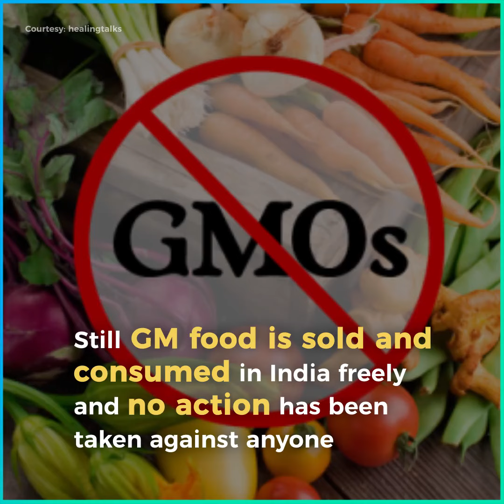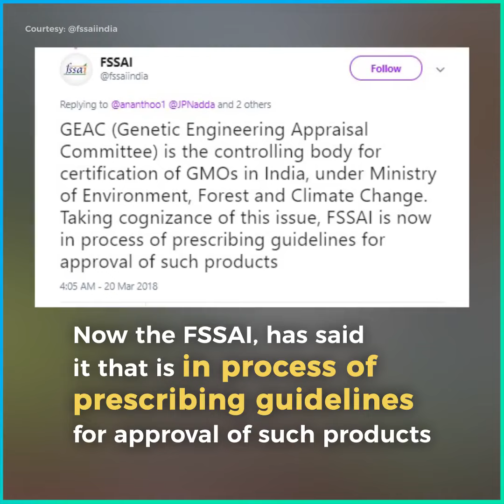Without Approvals India Is Consuming Banned GM Food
India is consuming banned GM food because there are no laws for GM food regulations. GM food is imported and crops are cultivated in India illegally.